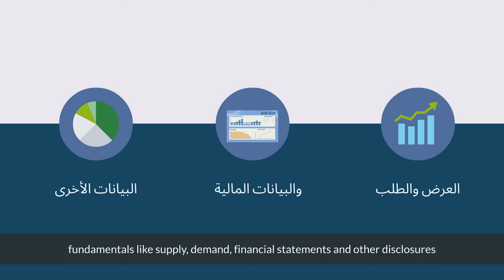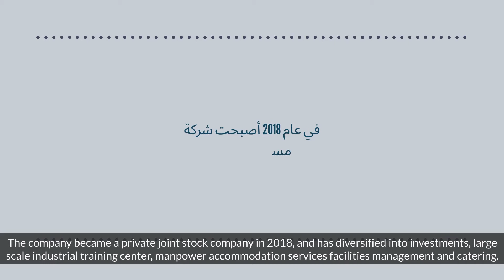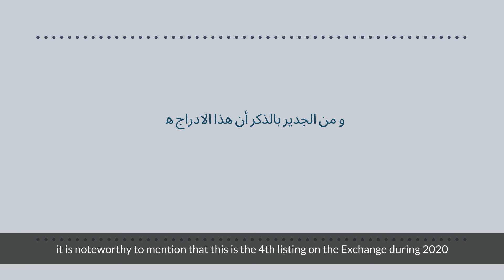سوق أبوظبي للأوراق المالية يدرج سواعد القابضة ADX lists Sawaeed Holding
سوق_أبوظبي_لأوراق_المالية @ADX_AE يدرج أسهم شركة سواعد القابضة على منصة السوق الثانية اليوم الأحد الموافق25 أكتوبر 2020

AbuDhabi_Securities_Exchange @ADX_AE lists Sawaeed Holding on the second market platform, today, Sunday 25th October 2020